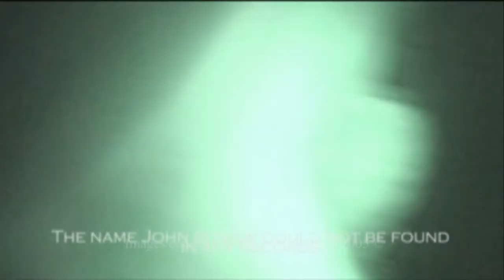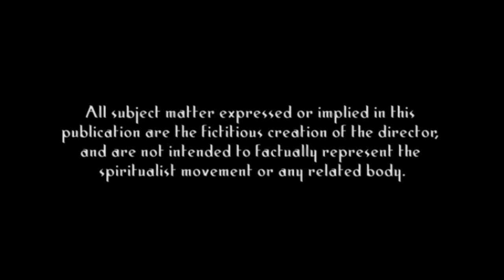The Rainbow Ruse [HQ]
The complete story of Charles Tonne, one of Britain's biggest uprising Spirit Mediums.

Now in higher quality and fully synced.